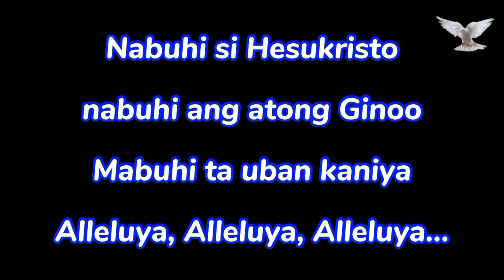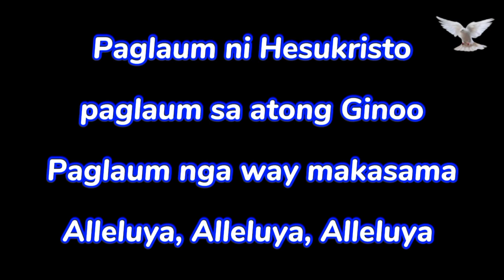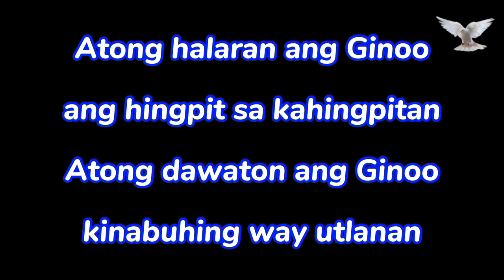Nabanhaw si Hesuskristo - Nars. Fernandez Awit sa pagkabanhaw Vocals with Lyrics